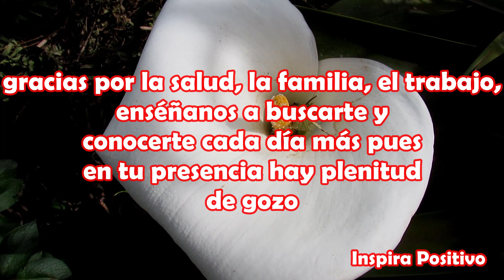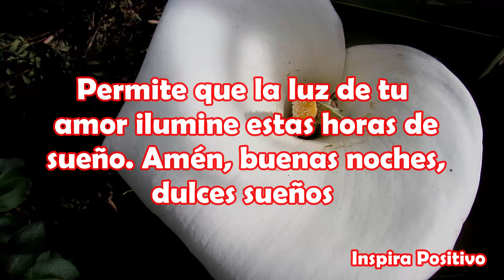Buenas Noches Dulces Sueños Abrelo tiene un Hermoso Mensaje Palabras para ti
Señor, gracias por una nueva noche y porque nos muestras tu amor de manera increíble